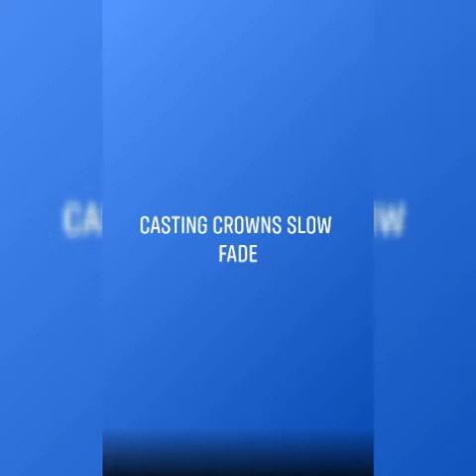Casting Crowns Slow Fade